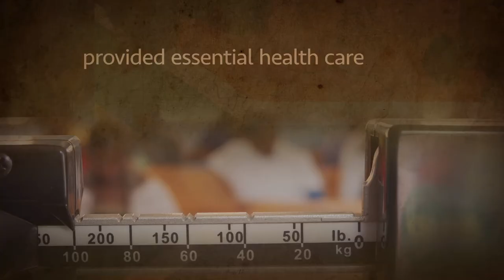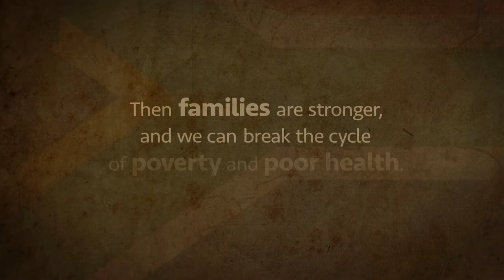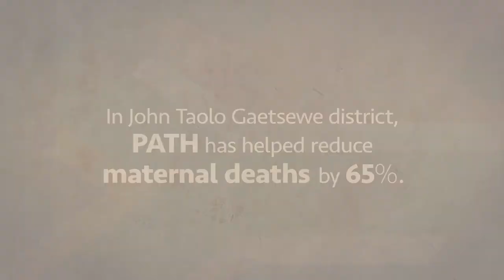Make the possible real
At PATH, we believe all mothers should have safe births and healthy newborns. This video highlights our work in South Africa, where we are strengthening care in the first 1,000 days of life—from a mother's pregnancy to her child's second birthday—to ensure a healthy start and lifetime of possibility.

*Inclusion of individuals in this video is not indicative of their HIV serostatus.